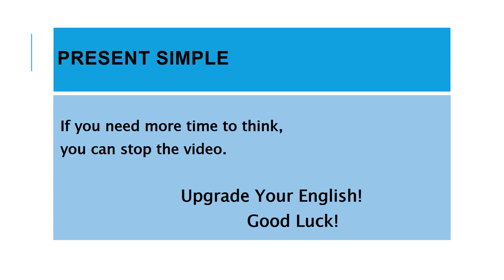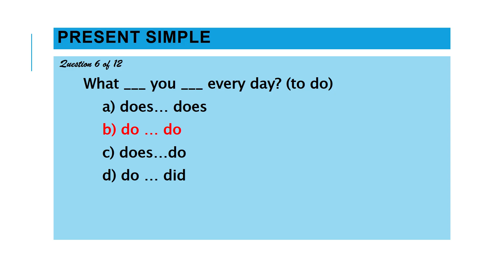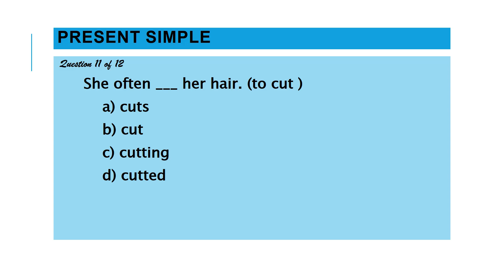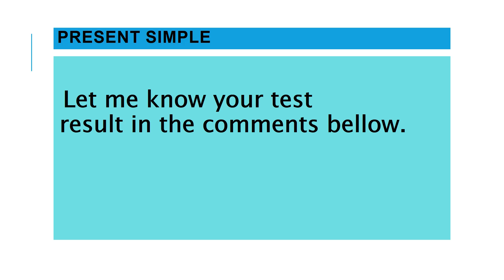TEST: Present Simple Tense, English Level A2, Grammar Quiz